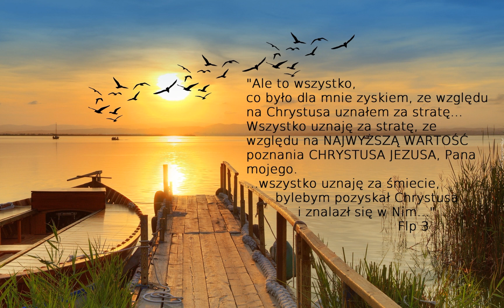Tom 2 rozdz 22 Ostatnie spotkanie